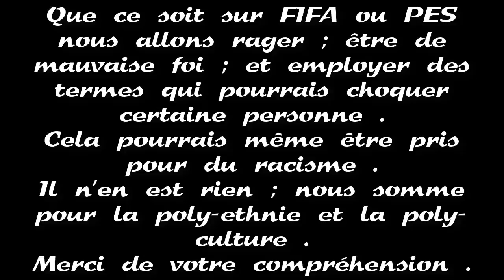Special Decembre J 24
attention au excé